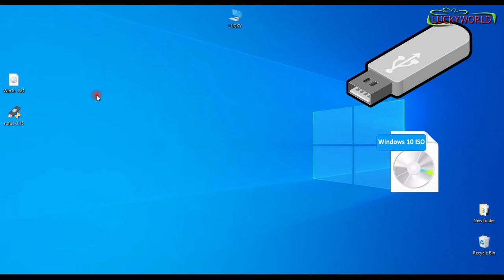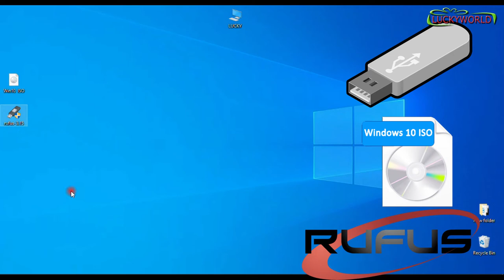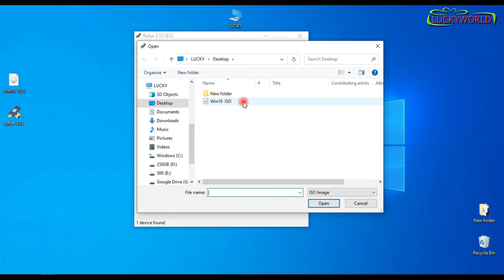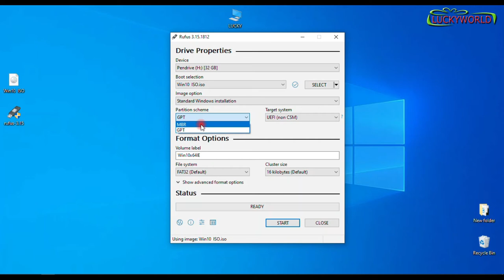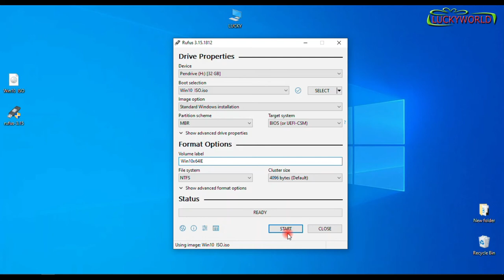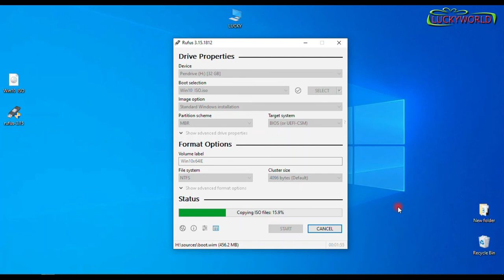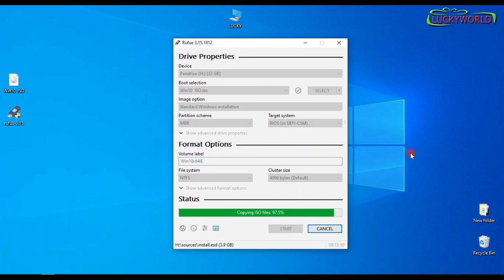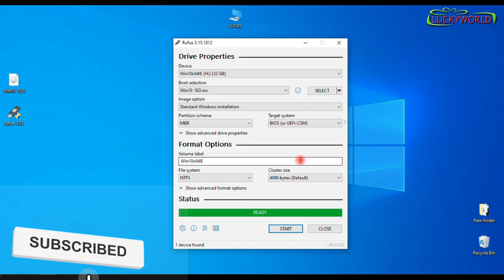How to Download & make bootable Pendrive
Download official windows iso file [Windows11 ,10,8.1,7]
and make booatable Pendrive in one click